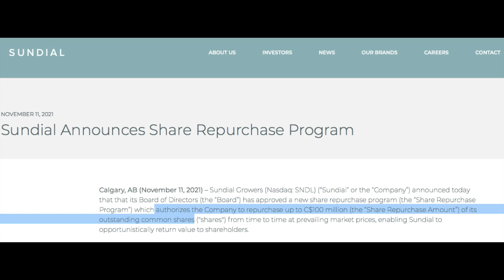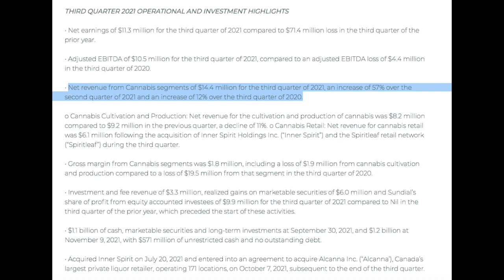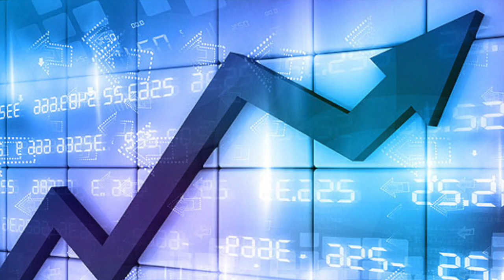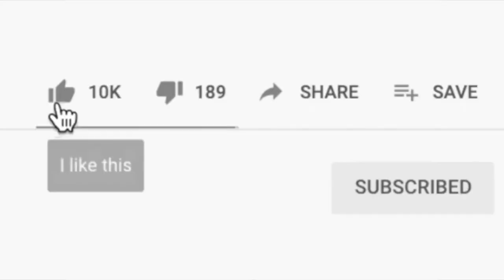Sundial Growers (SNDL) Stock Big Upside Ahead?! | SNDL Stock Updates, Acquisitions, Share Buyback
In this video I will be talking about updates for Sundial Growers stock which is a penny stock trading under the stock ticker SNDL. Sundial growers recently announced great news for investors including acquisitions that will strengthen the company, strong quarterly earnings, and a large share repurchasing program. Is SNDL stock a great investment? Buy SNDL Sundial Growers stock now?